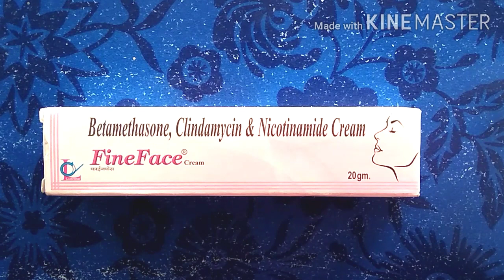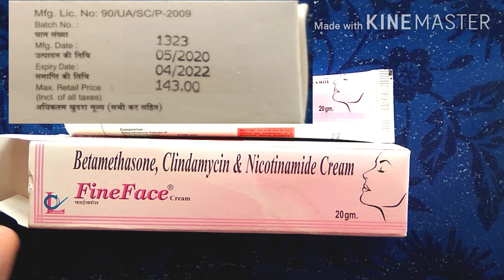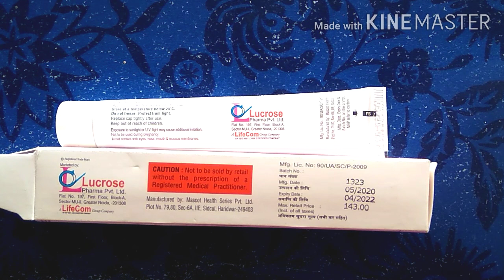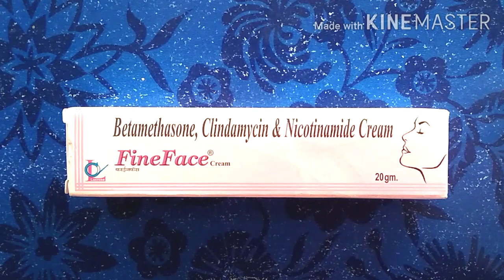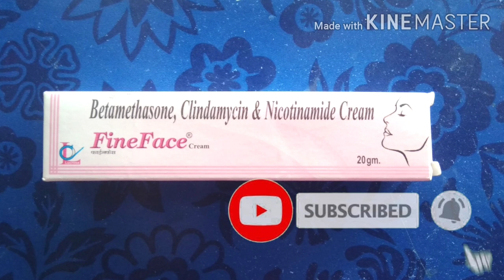fine face cream l fine face cream ke side effects l fine face cream review in Hindi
fine face cream ke side effects
fine face cream ki jankari

fine face cream ke bare mein
fine face cream aur sabun
fine face cream kaisi Hoti hai